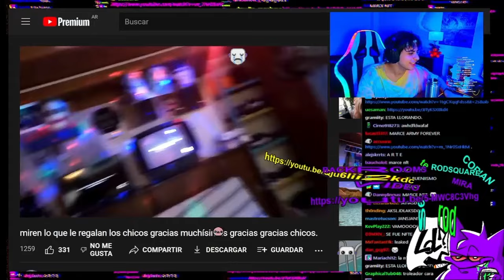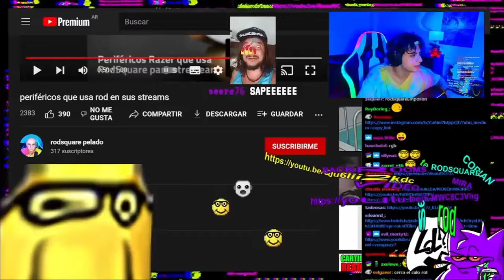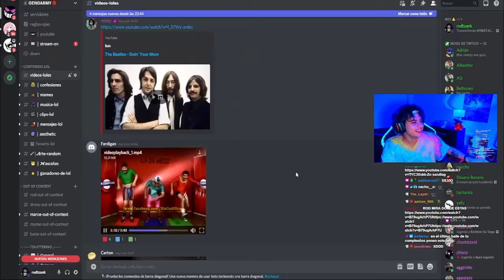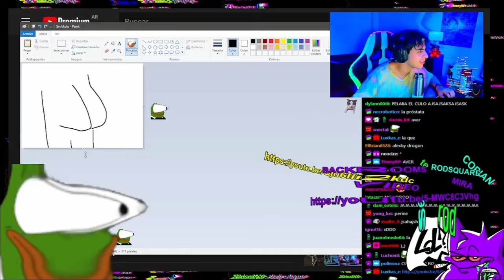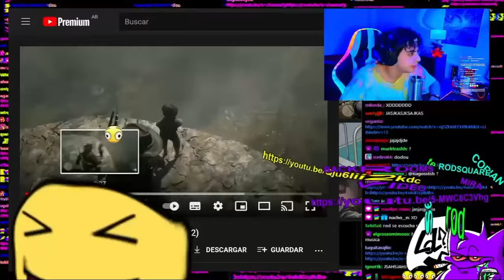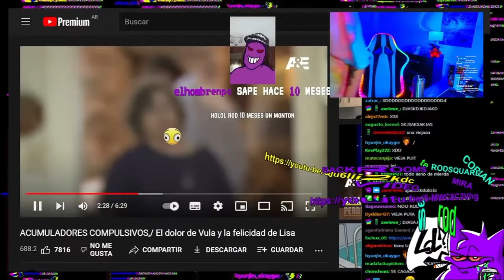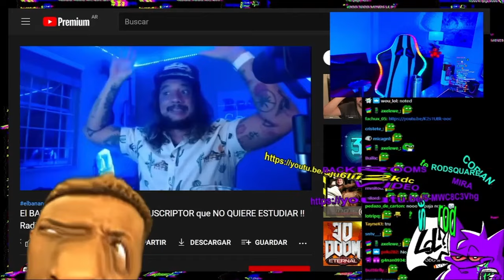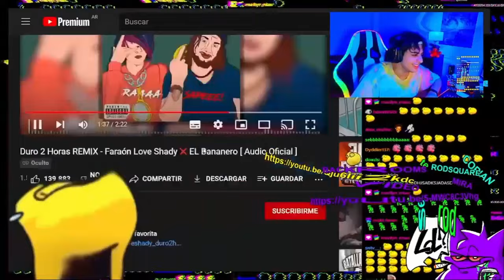Rodsquare reacciona a videos que le pasa chat #95